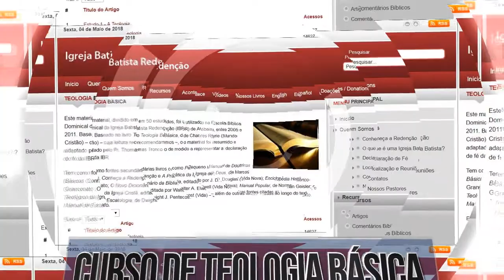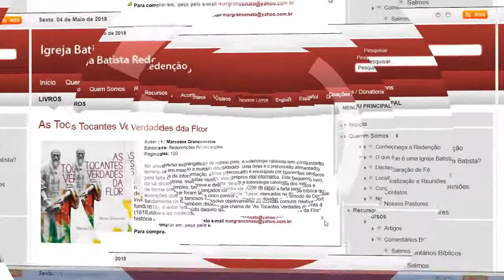Visite o site da Igreja Batista Redenção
Muito conteúdo teológico disponível para uso da igreja brasileira e de fala portuguesa.